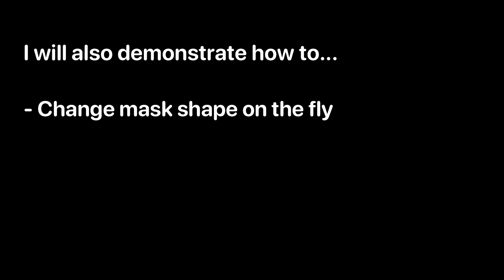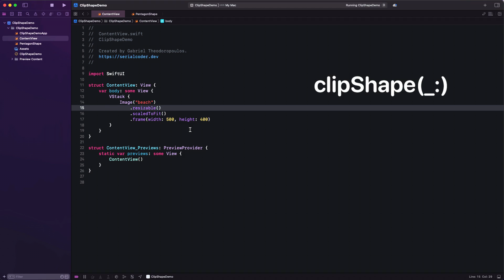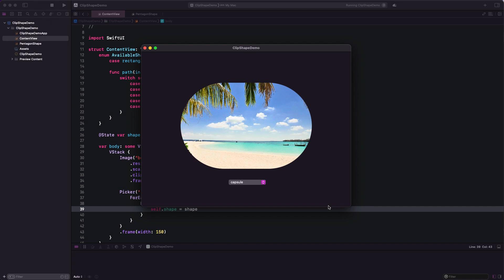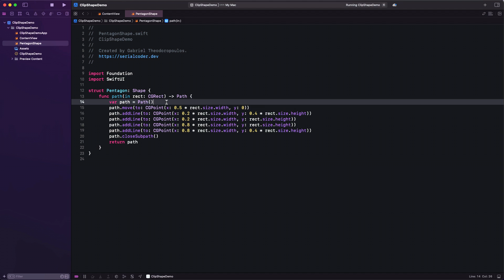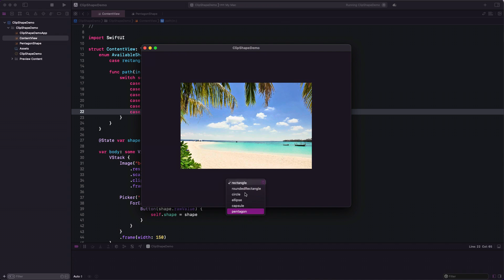The clipShape View Modifier in SwiftUI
Applying a mask to SwiftUI views is pretty easy thanks to the clipShape(_:) view modifier. Find out all you need to know about it in this video, see how to put it in motion, meet a technique about  how to change the mask shape on the fly and how custom shapes can be be used along with built-in ones.